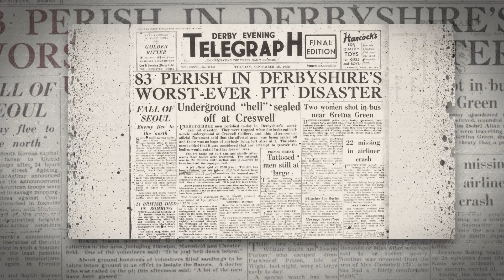The most important thing to come out of a mine are the miners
David Fowler explains the concept of a fire-retardant conveyor belt and how Fenner developed it in the mid-1950s following a devastating mine fire.